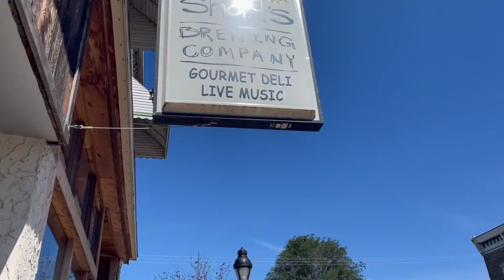Pearl learned to HOP!